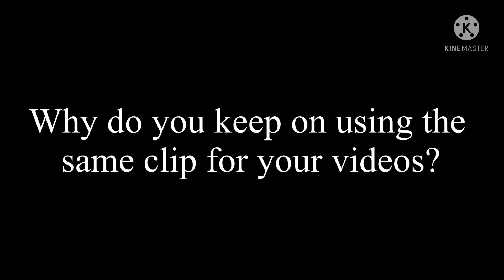Question to Conor Phillips